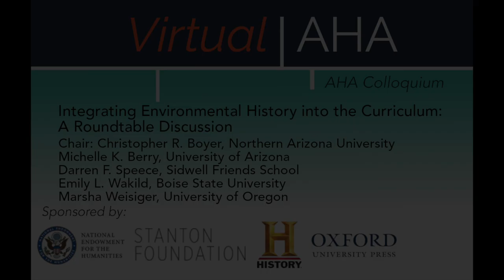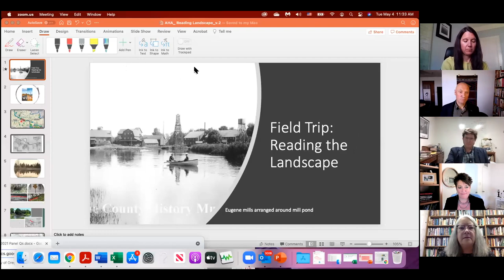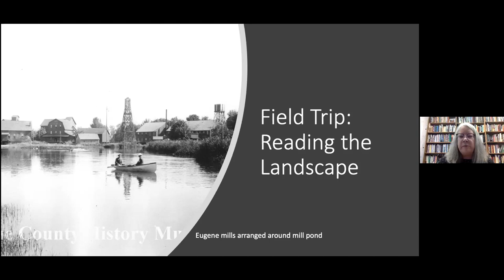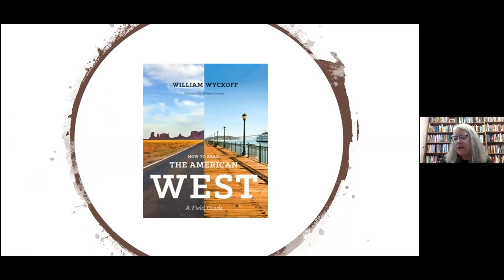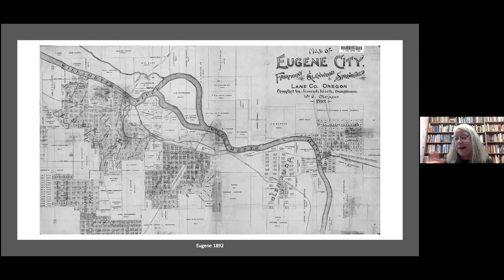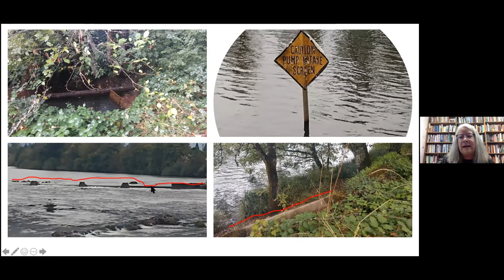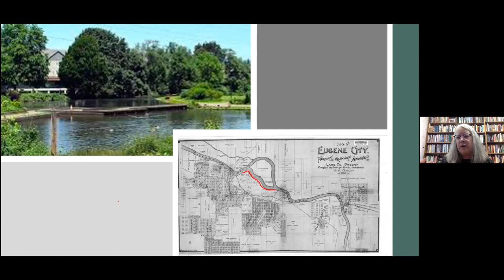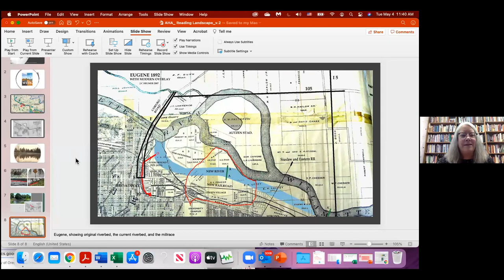Integrating Environmental History into the Curriculum: A Roundtable Discussion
Virtual AHA | AHA Colloquium | May 4, 2021

Chair: Christopher R. Boyer, Northern Arizona University
Michelle K. Berry, University of Arizona
Darren F. Speece, Sidwell Friends School
Emily L. Wakild, Boise State University
Marsha Weisiger, University of Oregon

This roundtable highlights innovative approaches to teaching environmental history at both the secondary and college/university levels and provides attendees with insight into how to successfully integrate environmental history into their classes, whether they are developing new courses dedicated to the subject or wanting to incorporate it into broader-themed subjects.